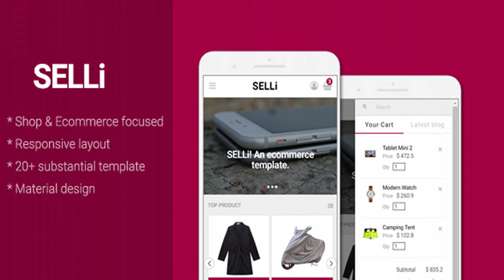SELLi - E-Commerce/Shop Mobile Template | Themeforest Website Templates and Themes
A mobile template that focused on shop and e-commerce. There are composed by essential template that useful and common in ecommerce pages. Created by trendy and elegance design concept will be value added of this template. Features: E-Commerce/Shop focused 20+ substantial HTML template Responsive layout Material design Fontawesome icon Attributions & Credit: jquery licenced under MIT license FontAwesome licensed under the SIL OFL 1.1 materialize licenced under MIT license slick licenced under MIT license swipebox licenced Miha Rekar Note: Image used for demo purposes only, not included in main download
 0